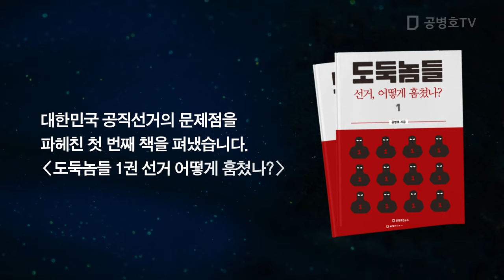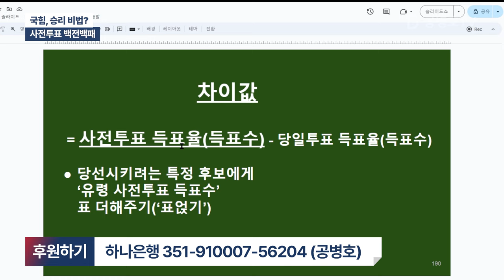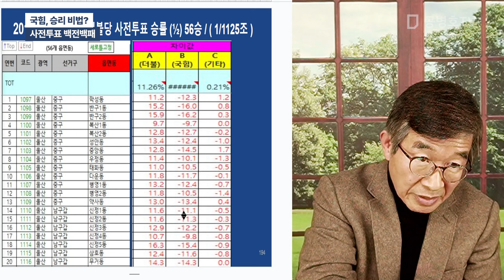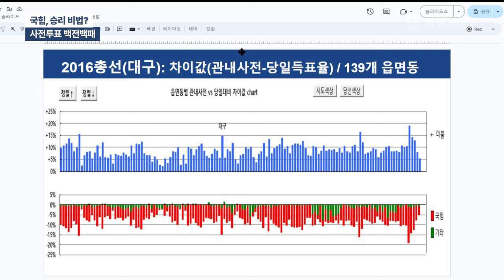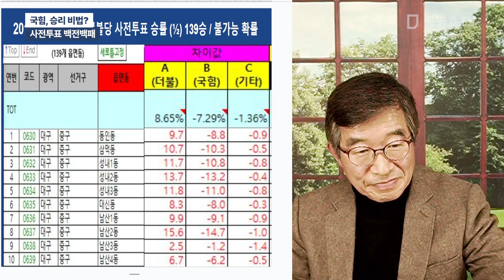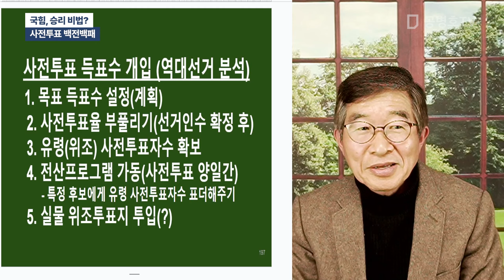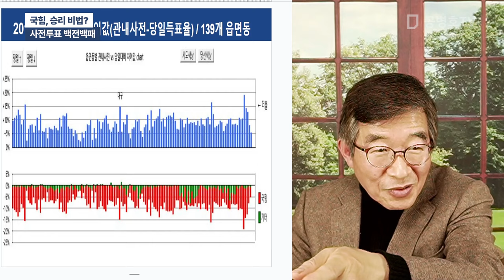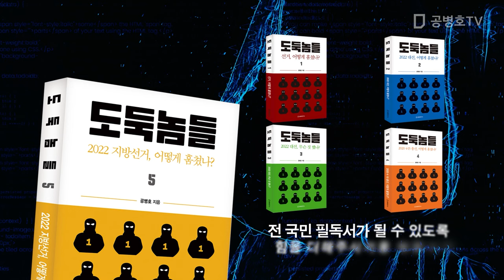국힘, 승리 비법? / 사전투표 백전백패 / 역대 사전투표, 선거마다 완패 / 그것이 뭘 의미하는지, 알만한 사람은 다 알고 있을 것 [공병호TV]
Bitcoin : 3MTW849AkP2ftLeSK2teZHMmzLu7Z83s9U